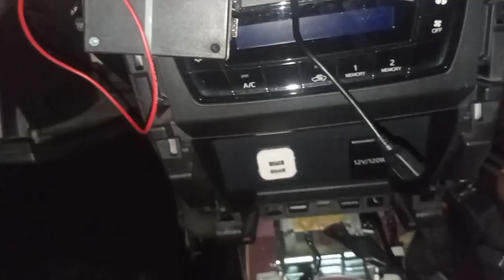Pasang cas mobil yang masih kosong di all new Terios Rush | Bisa mobil lainnya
Menambahkan socket cas HP di mobil

Soket Charger Pemantik Mobil
1.  12Volt - Output Max 120W

Untuk soket sumber daya setrum usb di kendaraan seperti charger, kamera, GPS, dll

Soket dilengkapi katub penutup:
- cocok digunakan di motor untuk mencegah air hujan masuk, jadi lebih aman
- mencegah anak2 memasukkan jari ke dalam soket
- mencegah tumpahan air masuk dalam soket

Diameter: 2cm/0.79''
Total length: 7cm/2.76''